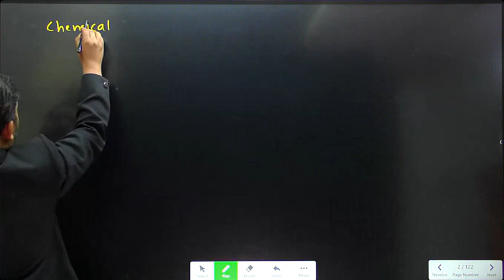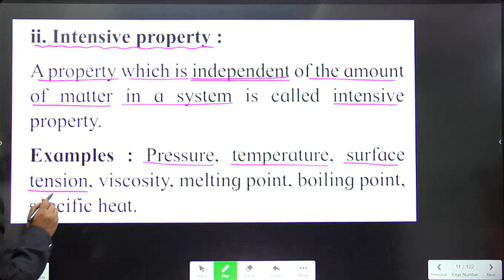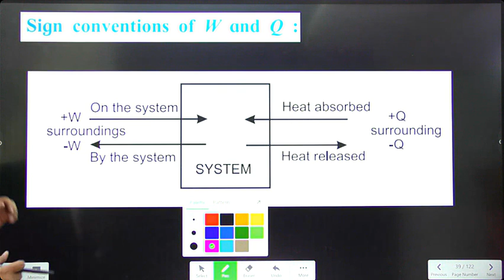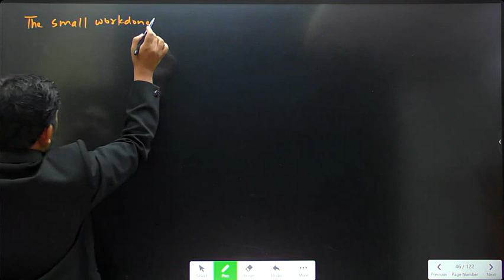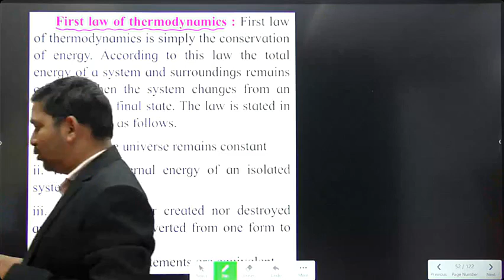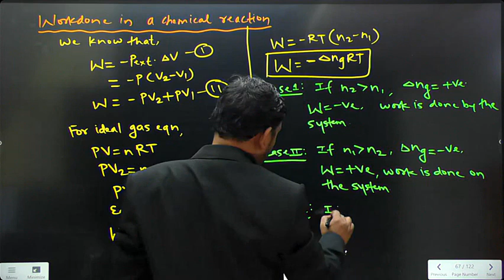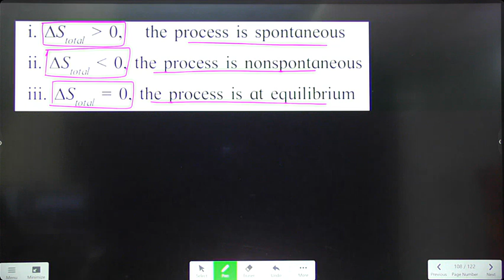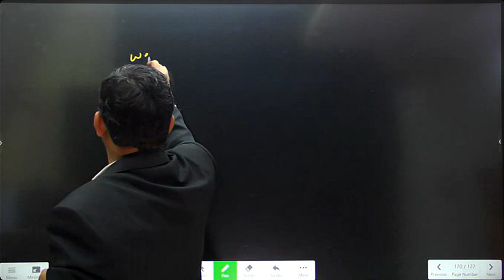LMR SERIES | CHEMICAL THERMODYNAMICS | ONE SHOT LECTURE | ALL ABOUT CHEMISTRY | MAHARASHTRA BOARD